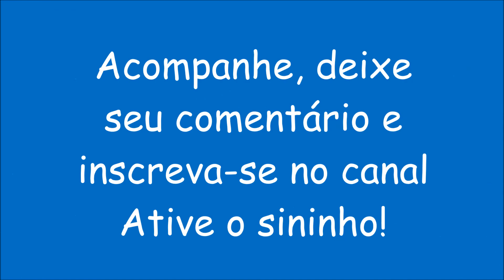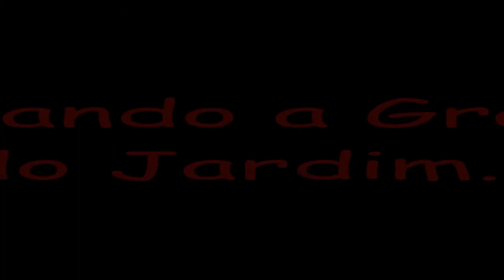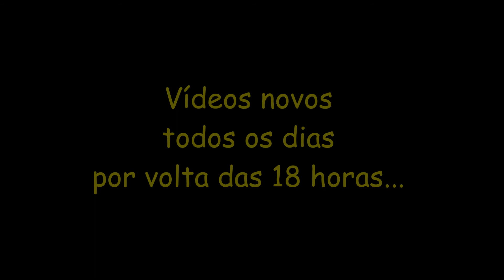Diário de Uma Agrofloresta #59 - Aparando a grama na Agrofloresta e no Jardim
Vida dura no campo... nesse vídeo estou aparando a grama na agrofloresta e no jardim